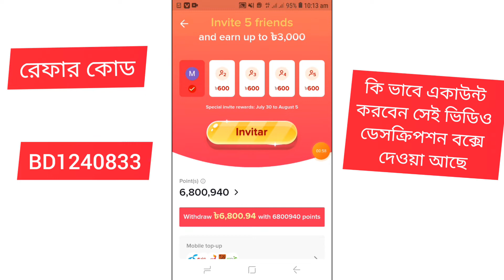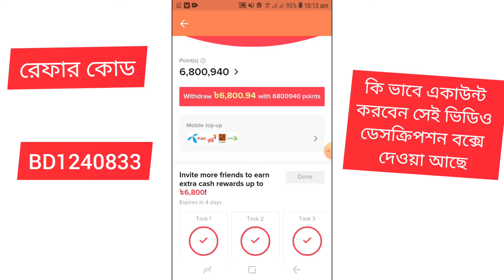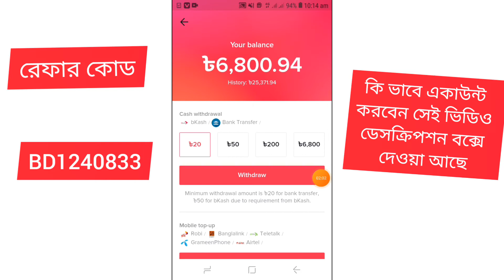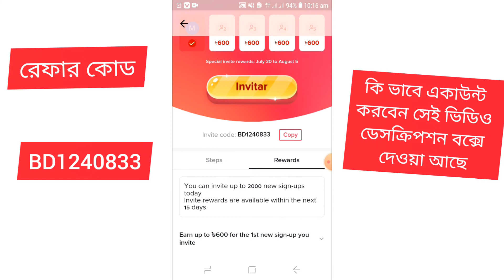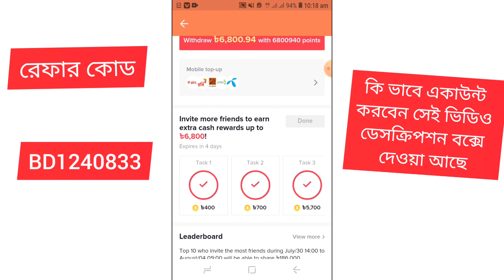Tiktok প্রতি রেফারে পাবেন ৬০০ টাকা করে বোনাস! যত খুশি তত বার! Tiktok New Income Offer 2021.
টিকটকে এখন প্রতি রেফারে পাবেন ৬০০ টাকা বোনাস।সারাদিন সব সময় বার বার পাবেন।
রেফার কোডঃBD1240833
আগের কি ভাবে একাউন্ট খুলবেন ভিডিও লিংকঃ